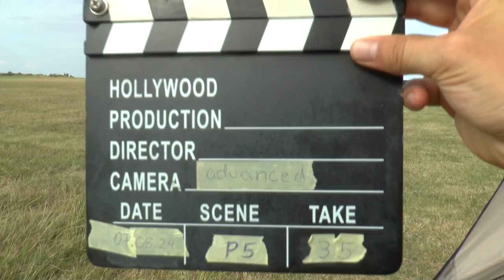WAGAC2024 P5 35 Hendrik Fröhlich 3rdUnk